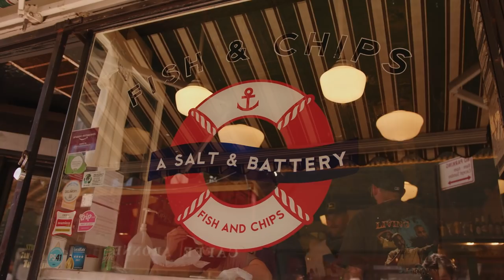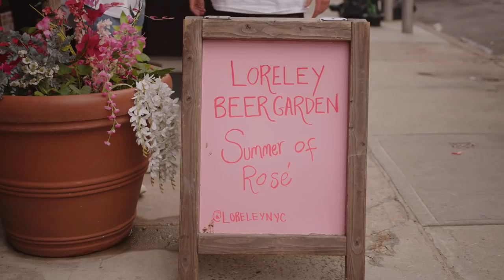The BEST BRITISH & GERMAN Food In NEW YORK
What do you think about Anglo Saxxon food? What did we miss?

FOLLOW THE FUNG BROS.

CAMERA //
EDITOR //